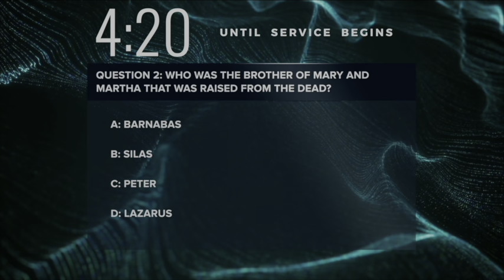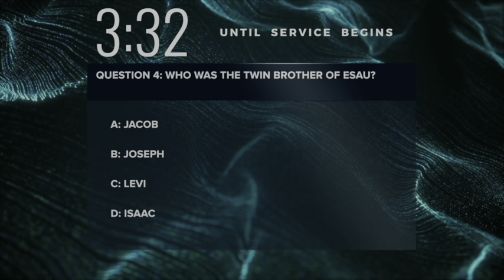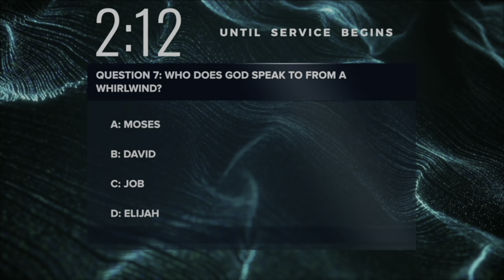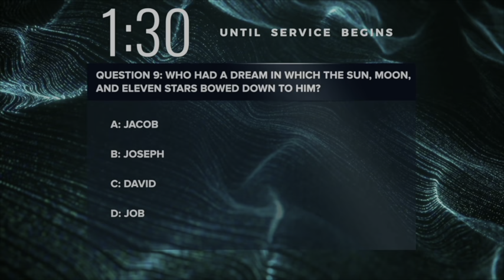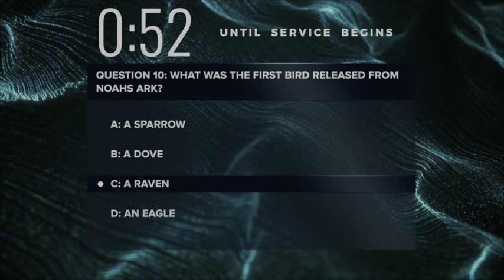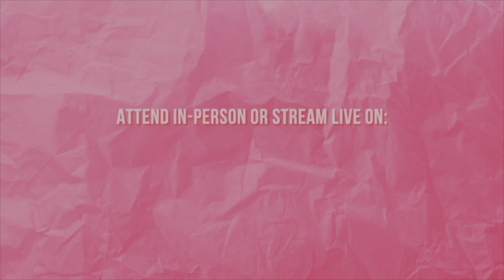"God Is My Everything" | Rev. Marcus Washington } Churchwide Bible Study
Join us for worship in-person and virtually every Sunday at 9:00 a.m. ET. and virtually every Wednesday at 7 p.m. for Churchwide Bible Study.

We would love to hear how God is touching your life through our ministry!

If you would like to support Ebenezer AME Church as we continue to serve our communities, you may give the following ways:

MOBILE: Download the Givelify or Tithely App

MAIL: Ebenezer AME Church, 7707 Allentown Road, Ft. Washington, MD 20744

🙏🏾  Thank you for helping us help others!